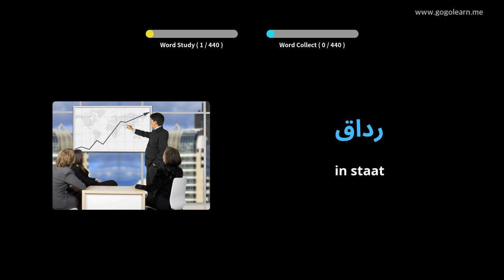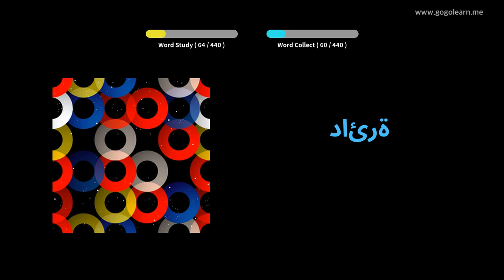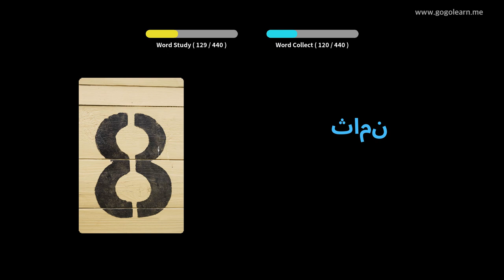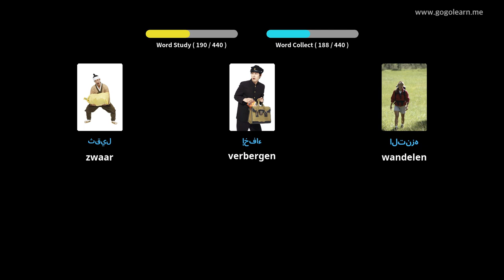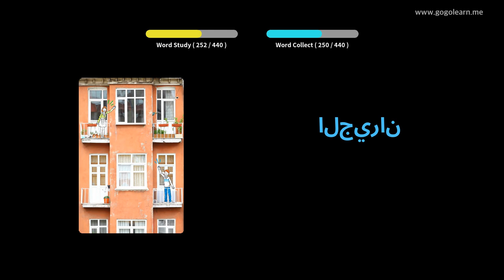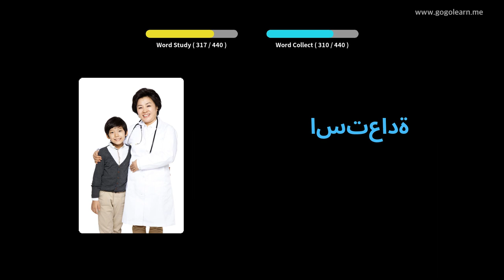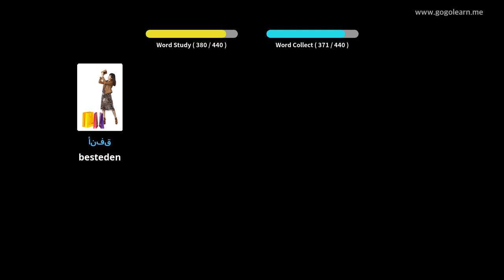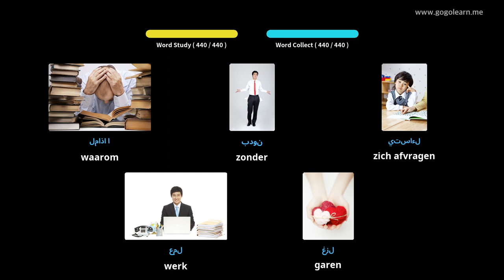Arabisch Leren Door Middel Van Foto's |Arabisch woordenschat Lagere School | Golearn